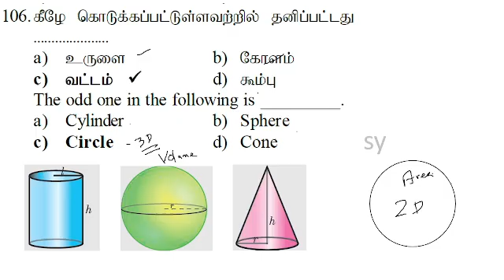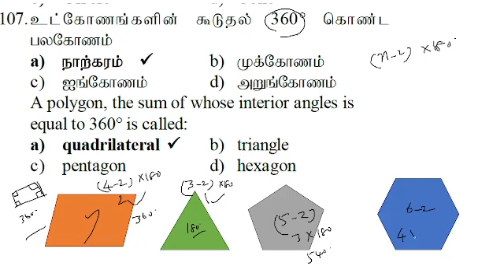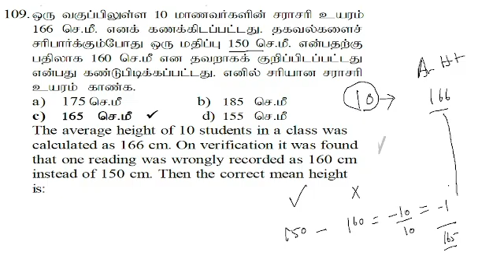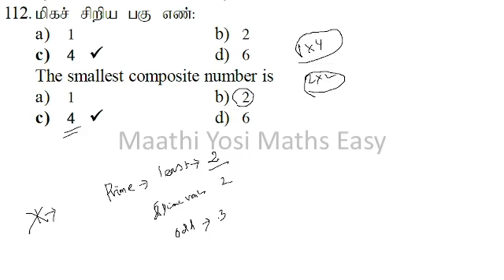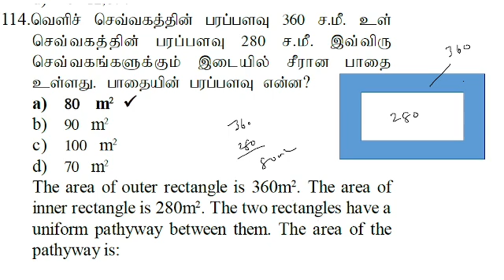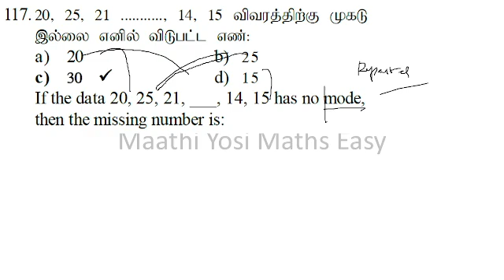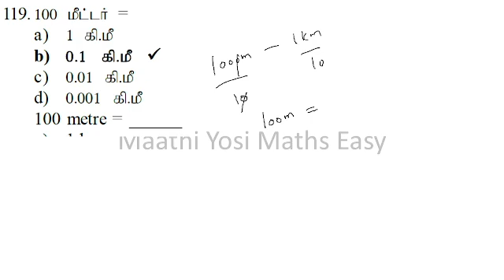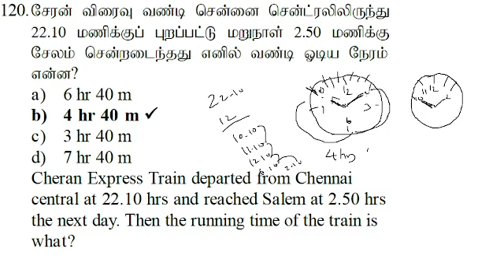TNTET - Paper 2 | Maths | Previous Year Questions